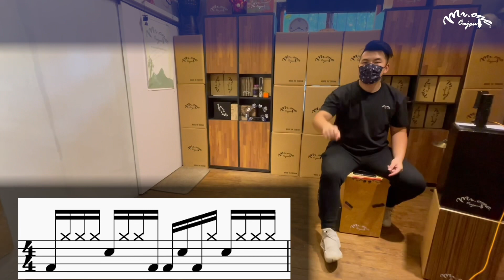#34 父親節特輯 筷子兄弟 父親 木箱鼓 Cajon 教學 Mr.One 木箱鼓 教學影片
簡單易懂 教學影片！
簡單明瞭 附上鼓譜！
歡迎留言 想學歌曲！